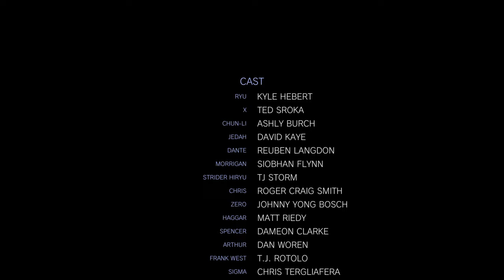MARVEL VS. CAPCOM: INFINITE_20181123005043